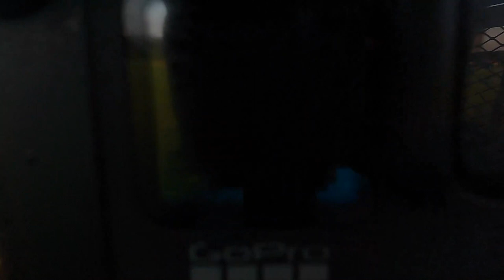They Landed a Plane in his Yard! Last Minute Road Trip!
This is insane, They Landed a Plane in his Yard! On this Last-Minute Road Trip, We Found out a guy has an air show and car show in his yard, WOW.  I grabbed some cameras and headed out to see come Cars and Airplanes for this Content Creator Vlog.   Cars, Cameras, and Airplanes lead to an amazing day!  Follow Along while I am Chasing adventures as a Creator, I found a Car Show & Air Show to check out.  Looking for more things to create to have more wild days and explore life!  This is my Creator Life and I am living it to the fullest!

Hi, I'm Jeff.  What is the point you ask?  To Learn, Inspire and prove that it is possible to reach your goals, whatever they might be as a creator.

Let's Be Real, I don't always know what I am doing but I know there is no better way to learn than by doing! We will explore everything it takes to be a youtube creator. Gear, Techniques, processes, and everything else we have to do on a daily basis in order to make this life possible.

Now Finish watching my video, then get up, grab a camera and create it!!!

PHOTOGRAPHY GEAR LIST:
Nikon D610 24.3 MP CMOS FX-Format Digital SLR Camera ===
Nikon D610 24.3 MP CMOS FX-Format Digital SLR Camera (Body Only)(Certified Refurbished)
Nikon D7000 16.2MP DSLR Camera with 3.0-Inch LCD (Body Only) ===
Sigma 17-50mm f/2.8 EX DC OS HSM FLD Large Aperture Standard Zoom Lens for Nikon Digital DSLR Camera ===
Nikon AF FX NIKKOR 50mm f/1.8D Lens for Nikon DSLR Cameras ===

YOUTUBER & CONTENT CREATOR GEAR LIST:
NEW SONY RIG and Content Creating Machine!
Sony A6400 Body Only
Sony 50mm 1.8 with OSS
Sigma 16mm 1.4
SMALLRIG Case
Smallrig wooden handle
Rode Mic Mini
MeFoto Tripod
64GB SD Cards